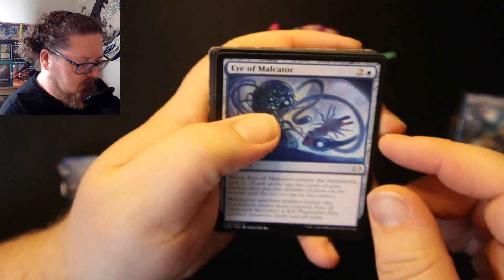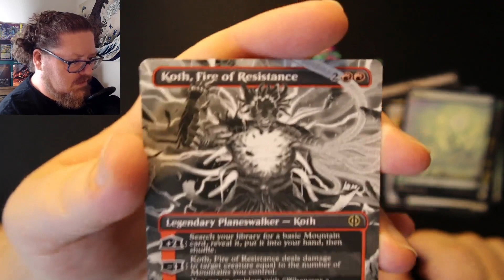9 day30p Phyrexia All Will Be One Draft Booster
POV Phone Mount
Hard-Shell TCG Backpack
Perfect-Fit Clear Sleeves
Modular Card Sorting Tray
Bulk Storage Boxes